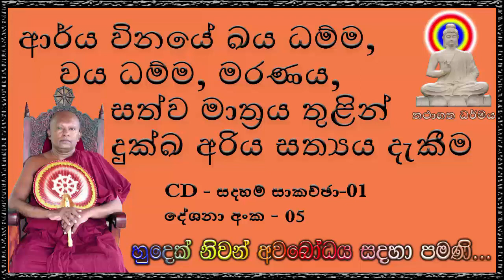ආර්ය විනයේ ඛය ධම්ම, වය ධම්ම, මරණය, සත්ව මාත්‍රය තුළින් දුක්ඛ අරිය සත්‍යය දැකීම - Ven Waharaka Himi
සදහම් සාකච්ඡා 1